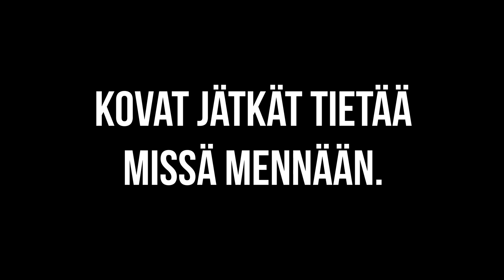"Kesken kahvin keittämisen toinen käsi ei enää toiminutkaan"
Timo Nummelin ja Jonne Virtanen käyvät läpi Timon elämän dramaattisen päivän. Onneksi Timon vaimo sairaanhoitajana tunnisti oireiden vakavuuden ja ambulanssi soitettiin saman tien.